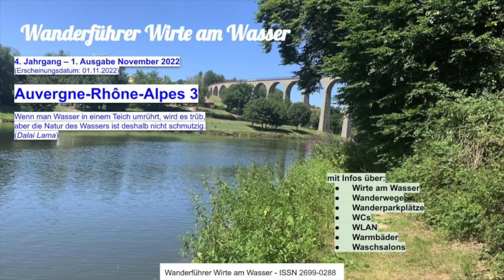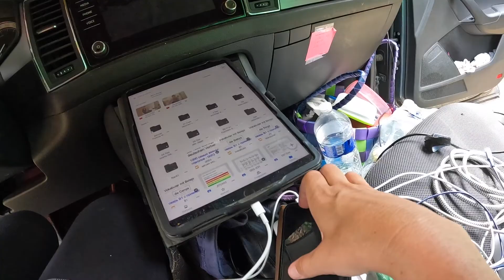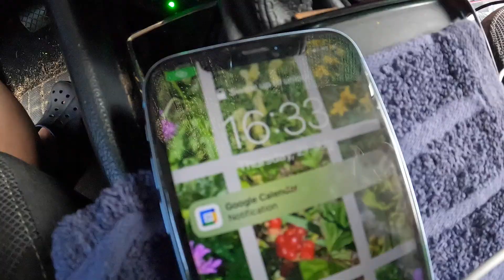Wie eine deutsche Nomadin im Auto lebt: in Frankreich parallel zum Jakobsweg 153 am 21. Juli 2022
Hallo, ich heiße Mona, und reise seit Juni 2018 Vollzeit in meinem Auto durch Europa.

Wie eine deutsche Nomadin im Auto lebt -
Wandern & Leben im Auto in Frankreich parallel zum Jakobsweg 153 am 21. Juli 2022 Woran ich glaube

10 EUR für jeden von uns, wenn du dir einen Paypal Account machst und 5 EUR ausgibst